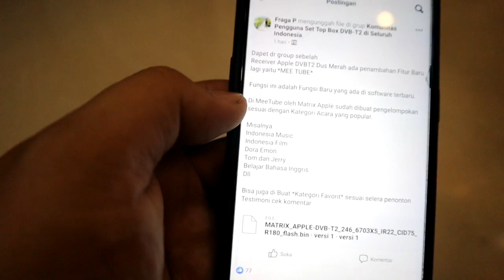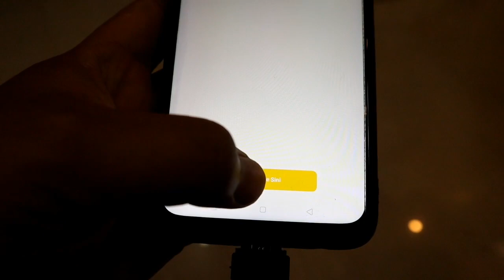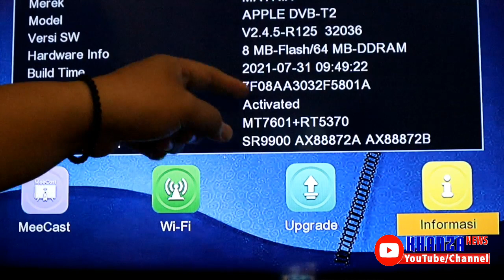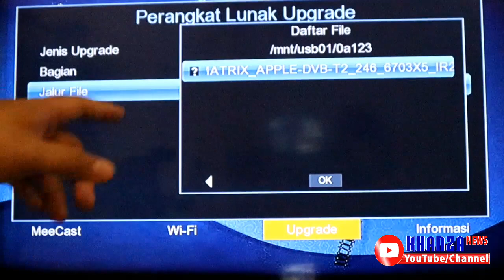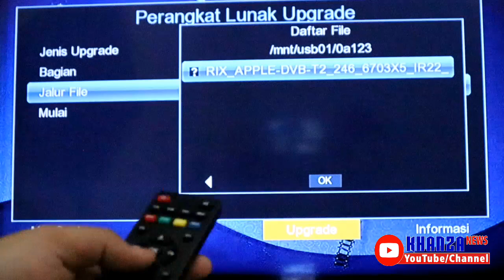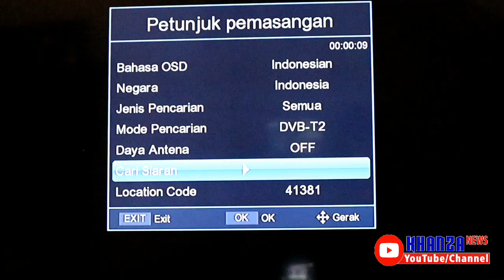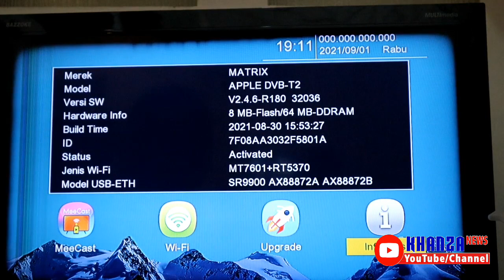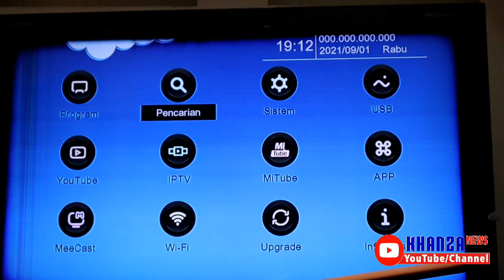Cegah Bootloop 🔴 [Upgrade] SW Terbaru STB MATRIX APPLE HD DVB-T2 V246 - Bagi Pemula - TV DIGITAL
Sejelas-jelasnya🔴Cara Upgrade SW STB MATRIX APPLE DVB-T2 V246 - Bagi Pemula